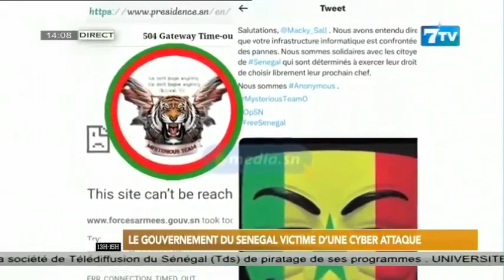Le gouvernement du Sénégal victime d'une cyber attaque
Extrait mi-journée du samedi 27 mai 2023

7TV est une chaîne généraliste qui exploite l'infotainement avec un accent particulier sur l'information.